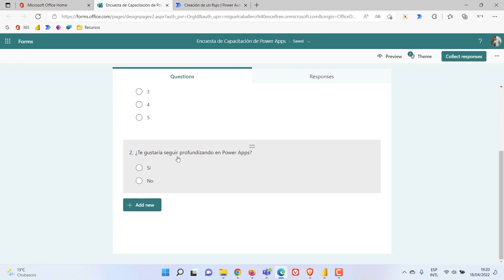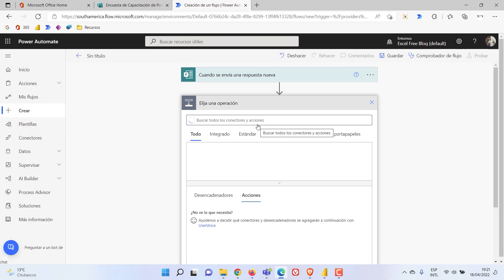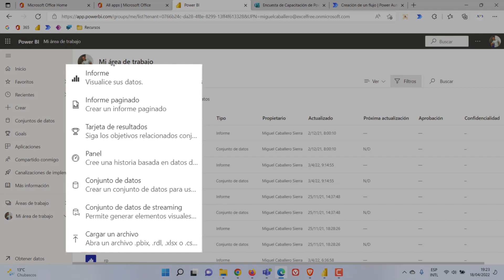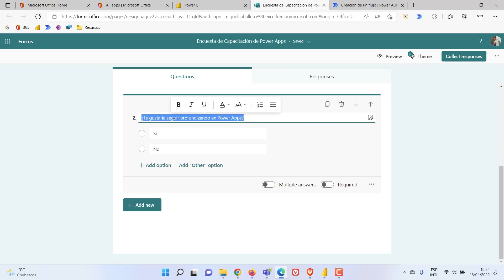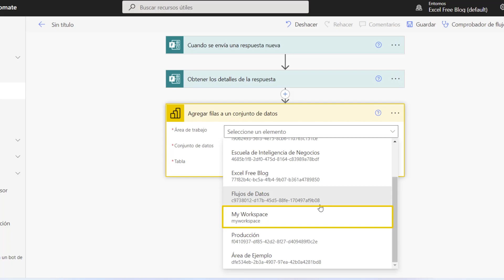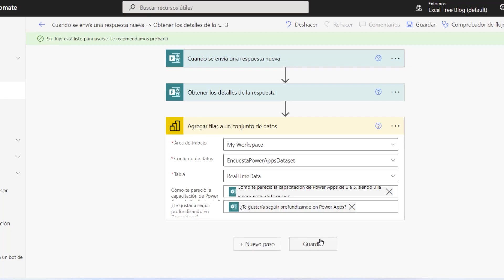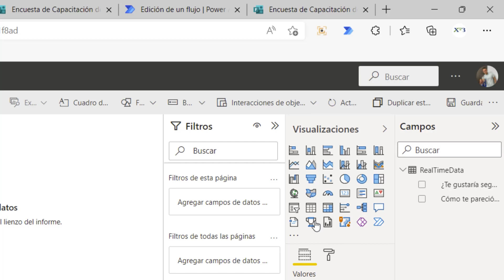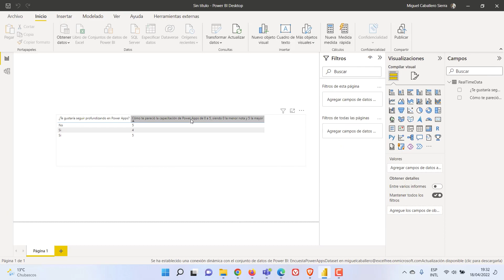Datos en Power BI Tomados de Forms con Automate (Power Automate)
En este vídeo vemos cómo generan un conjunto de datos en streming en Power BI tomados la respuesta de una encuesta generada en Microsoft Forms gracias a Power Automate.

│ TABLA DE CONTENIDO DEL VÍDEO │
(00:00) - Introducción
(00:24) - Encuesta en Microsoft Form
(00:53) - Crear Flujo de Nube Automatizado
(02:24) - Crear Datos de Streaming en Power BI
(04:53) - Configuración de Power BI en Power Automate
(06:10) - Generar datos en Encuesta de Forms
(06:35) - Creación de Reporte en Power BI

GRACIAS.